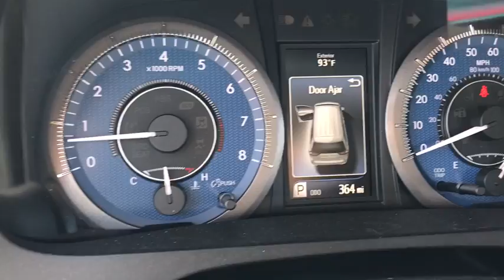2017 Toyota Sienna Las Vegas, Henderson, North Las Vegas, Summerlin, Clark County, NV 00872972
2017 Toyota Sienna

Centennial Toyota
6551 Centennial Center Blvd